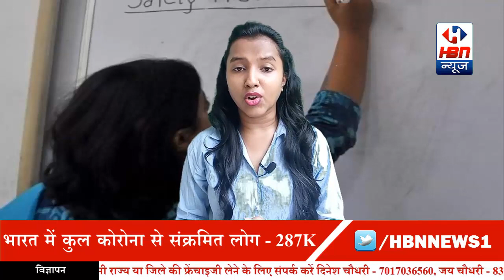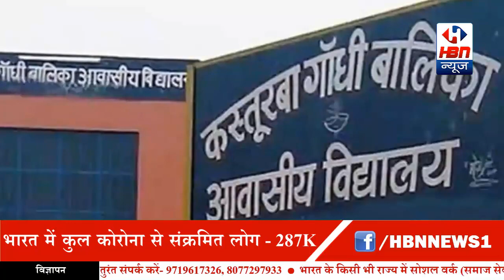अनामिका के नाम पर गज़ब का गोलमाल, आखिर कौन है जिम्मेदार? | HBN News